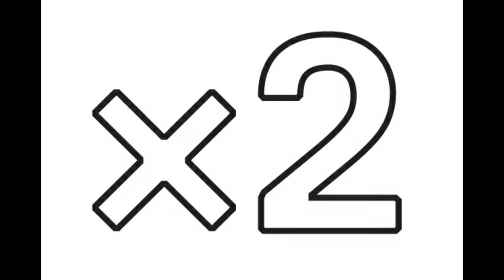Battle Through the Heavens S5 E10 Explained Hindi Summarized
Battle Through the Heavens S5 E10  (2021) Animated drama explained in Hindi Urdu. The Anime thriller Drama-Season film “Battle Through the Heavens” as known as Fight Through The Sky story of episodes 10 summarised with a full episode ending in  explanation. In this episode of "Battle Through Heavens," Xian is being attacked by Yunsect's old Sect master. Xin attacks him as well, but Uzi intervenes and stops him. Xian asks her if he will be at this place like him will she stop him like this? Uzi falls silent. Meanwhile, the old sect master used the palm attack on Xian, weakening him. Then Xian fled and met his master in the mountains, where he felt good while talking to him. His master asks him if he will be healed now that he is here. But he also tells him that his powers are weak because he has used Buddha lotus twice. The snake, Queen Medusa, also aids him in his quest to rid himself of the beasts. Then his master appears and inquires about the pull he has made. He was telling him about the pill when his master began to heal him. The  Yunsect's companions also discover where Xian is, but they are unable to travel there due to the dangerous beasts, so they send their monsters to capture Xian, and the episode concludes here.